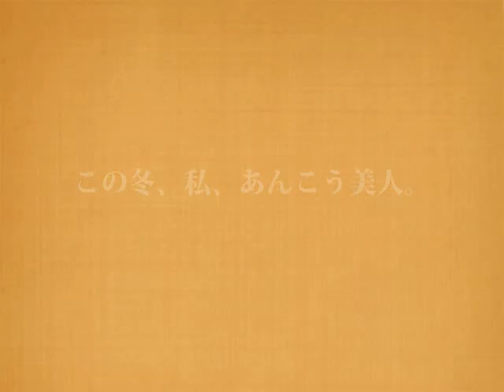あんこう美人。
「みんなで作る茨城県CM動画プロジェクト」～「茨城」の風景を再現しよう！アニメーション、仮装、ミニチュア、CGなどなんでもOK！～